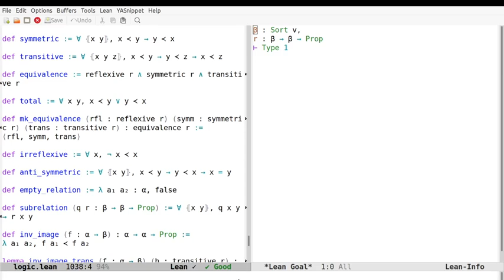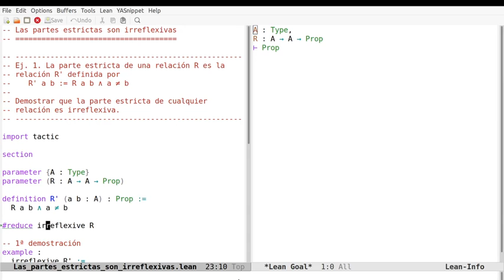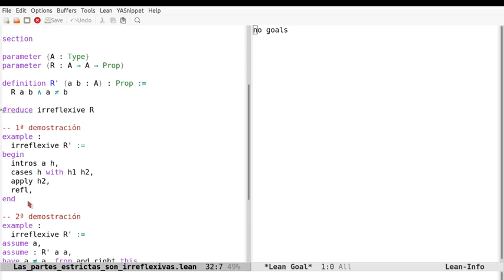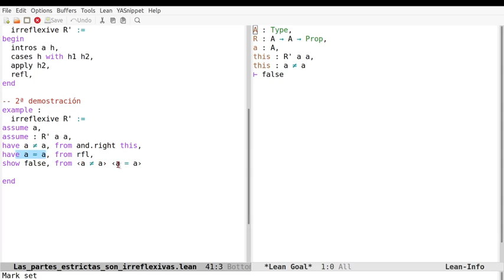Pruebas en Lean de que las partes estrictas son irreflexivas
En el vídeo se comentan 2 pruebas en Lean de que las partes estrictas son irreflexivas usando los estilos aplicativos y declarativos.
a la sesión en Lean Web.